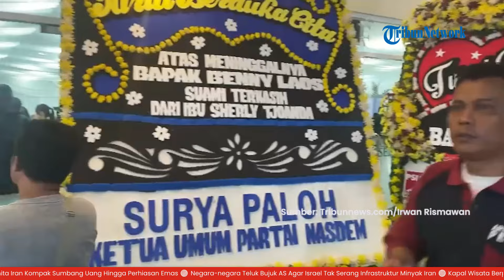9 Saksi Diperiksa Atas Tewasnya Cagub Malut Benny Laos yang Tewas dalam Insiden Kebakaran Speedboat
TRIBUN-VIDEO.COM - Penyebab kebakaran speedboat Bela 72 yang membawa rombongan Calon Gubernur (Cagub) Maluku Utara (Malut), Benny Laos di Pelabuhan Bobong, Pulau Taliabu pada Sabtu (12/10/2024), masih diselidiki.

Kebakaran tersebut menelan 6 korban jiwa, salah satunya Benny Laos.

Sementara penumpang lainnya dilaporkan mengalami luka bakar, termasuk istri Benny Laos, Sherly Tjoanda.

Direktur Reserse Kriminal Umum Polda Malut, Kombes Pol Asri Effendy mengatakan, tim inafis telah dikerahkan ke kecamatan Bobong, Pulau Taliabu untuk melakukan serangkaian proses penyelidikan.

Asri menjelaskan, tindakan yang sudah dilakukan di antaranya mengamankan TKP (tempat kejadian perkara).

Yakni mengangkut sisa bangkai speedboat Bela 72 serta memasang garis polisi di lokasi kejadian.

Pihaknya mengatakan, juga telah memeriksa sejumlah saksi.

Atas kejadian ini, Kapolres Pulau Taliabu AKBP Totok Handoyo sebelumnya mengatakan, pihaknya melakukan penyelidikan.

Sebelumnya, Totok Handoyo dalam laporan tertulis menyampaikan, kronologi bermula ketika pengisian BBM di speedboat.

Dan sebelum itu, Wakapolres Pulau Taliabu, Kompol Sirajuddin bersama anggota sudah mengingatkan dalam pengisian BBM Speedboat karena kondisi mesin kapal, kompor listrik, AC, dan genset dalam keadaan menyala.

Asri mengatakan, dalam penanganan, Polda Malut bakal dibantu oleh tim dari Pusat Laboratorium Forensik Kepolisian Republik Indonesia (Puslabfor Mabes Polri), karena berkaitan dengan adanya peristiwa kebakaran.

Mantan Kapolres Majene, Sulawesi Barat ini meminta, kepada masyarakat Malut agar bersabar, dan jangan mudah percaya atau terprovokasi.

(Tribun-Video.com/TribunTernate.com)

Artikel ini telah tayang di TribunTernate.com dengan judul Polisi Lidik Insiden Kebakaran Speedboat Benny Laos di Taliabu Maluku Utara.

Program: Viral News
Host: Sandy Yuanita
Editor Video: Rahmat Gilang Maulana
Uploader: Dyah Ayu Ambarwati